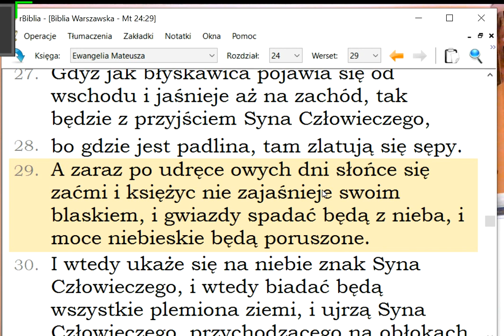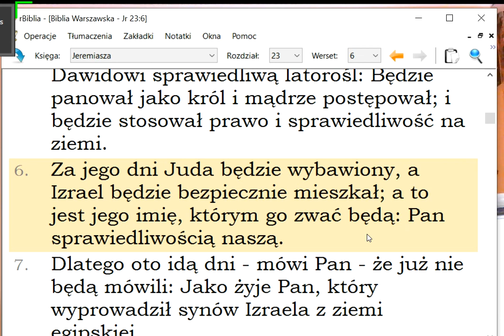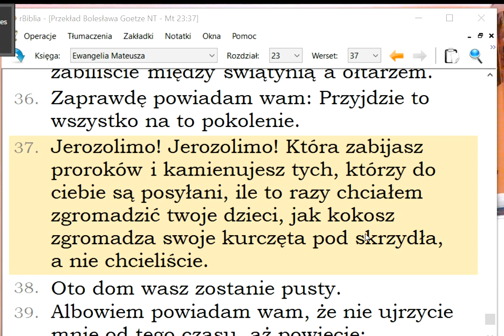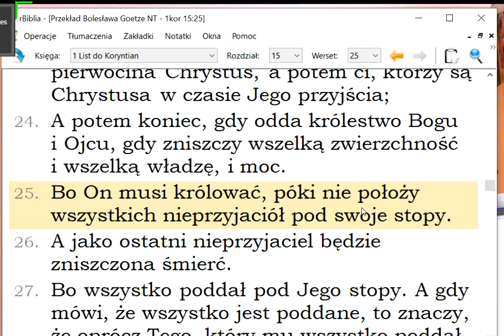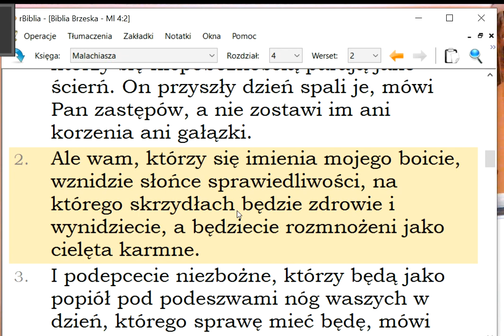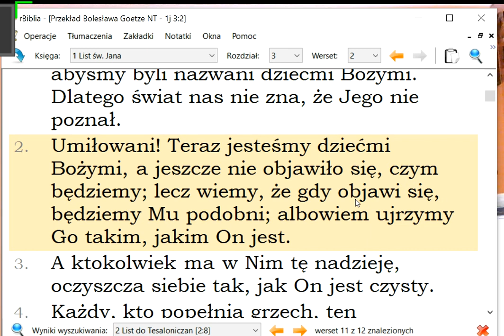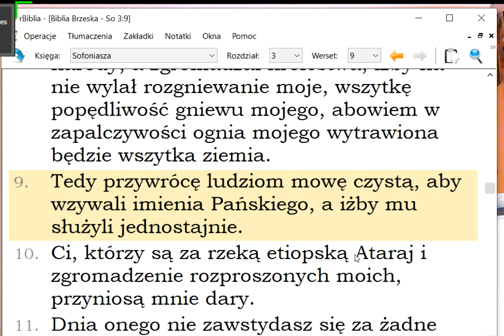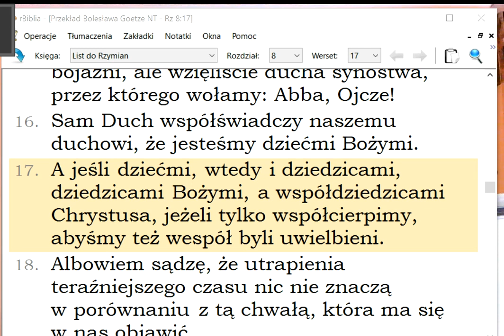Jezus Chrystus przyjdzie znowu 37 jak zakończy się czas ucisku po bitwie pod Armagedon H054